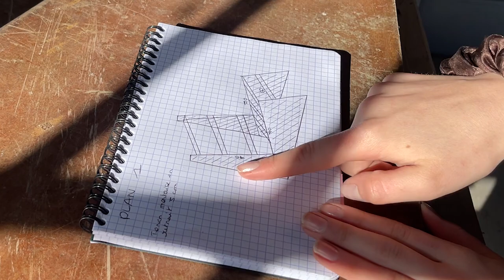J'AI TRANSFORMÉ CET ESCALIER EN UN FAUTEUIL !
J'ai encore pas mal de planches de niangon, balance tes idées de construction en commentaire et je les ferai peut être dans une prochaine vidéo ! 😊